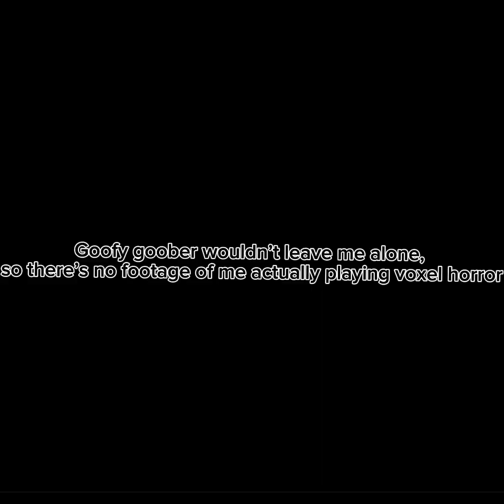VOXEL HORROR IS HERE! | review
Hello, hello, hello family! Welcome to my very juicy proper video I spent 30 minutes editing late at night. ⚠️ just a disclaimer, I do not actually get to play the voxel horror gameplay in the video, but I did afterward and it was great!

Be sure to join my fancode! “Cherri”